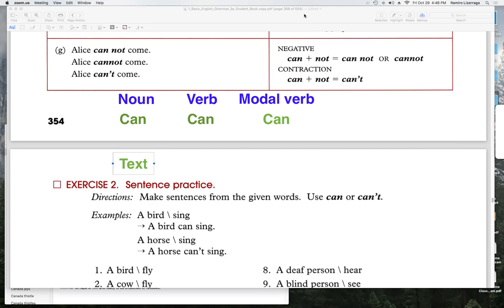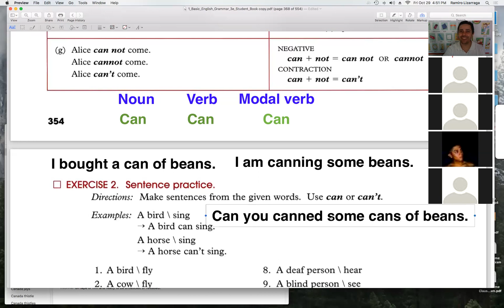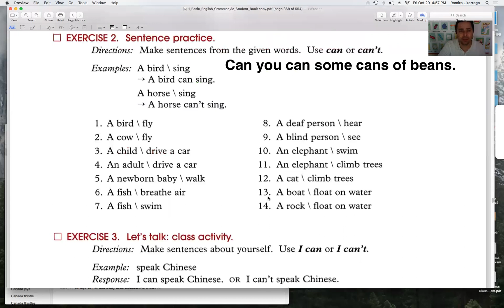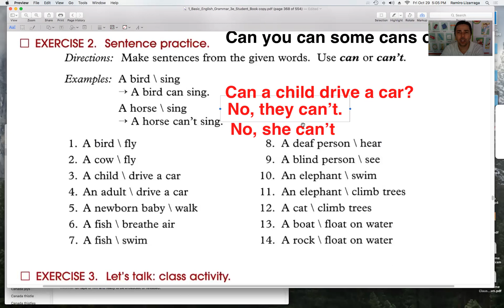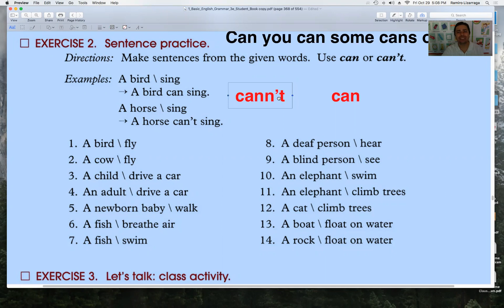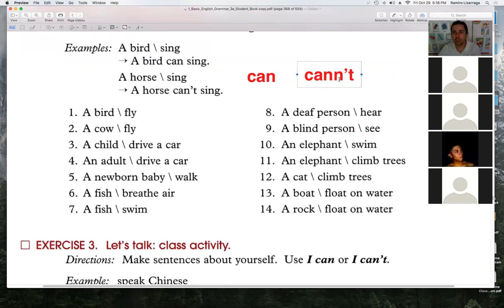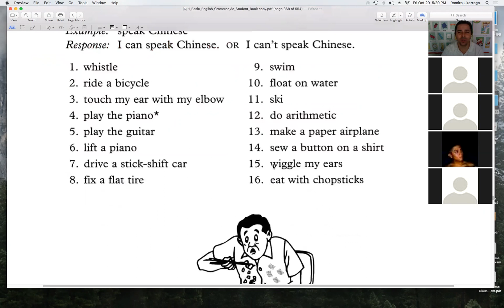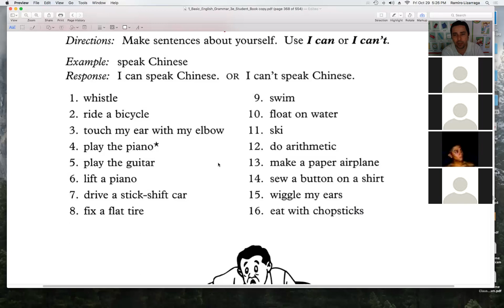Practicing CAN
students practice the use of "can"